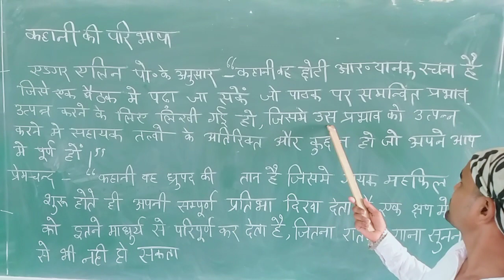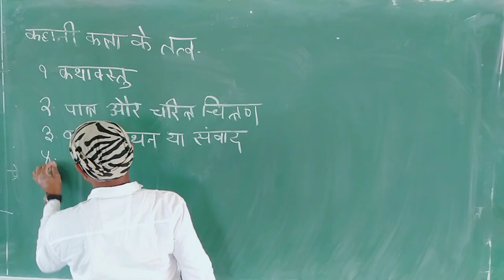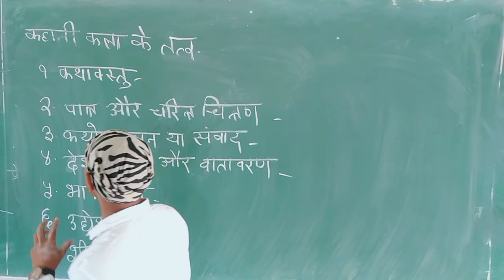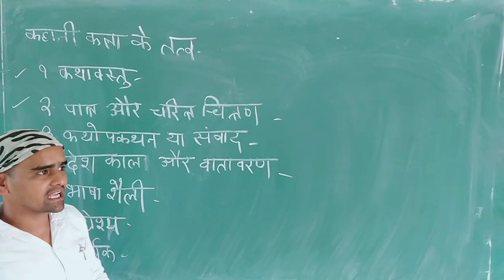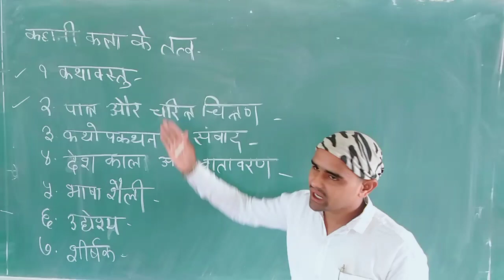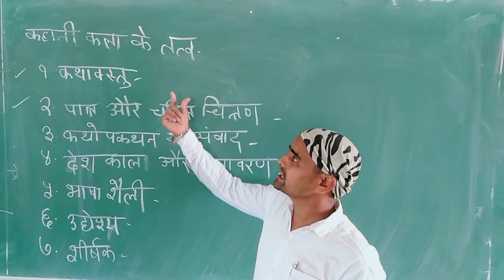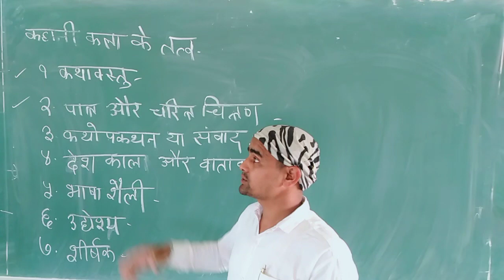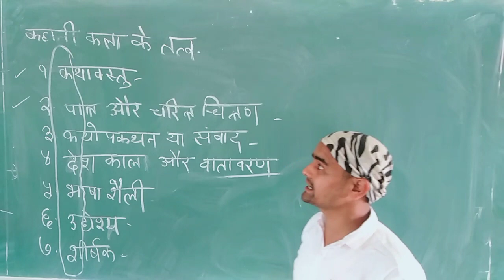M.A. IInd Semester Hindi (आधुनिक गद्य )by Anand Sir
कहानी कला के तत्व